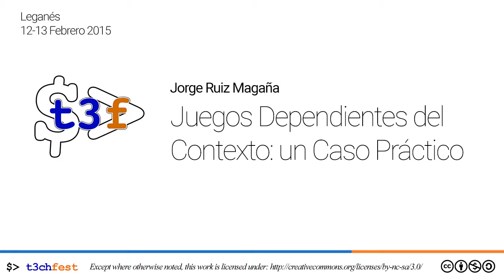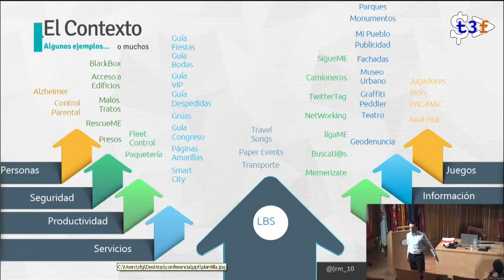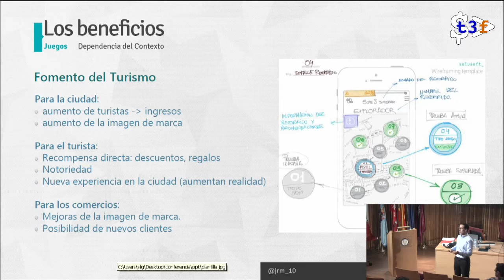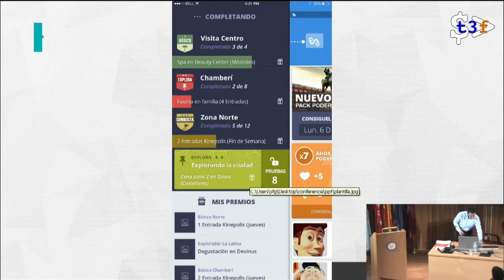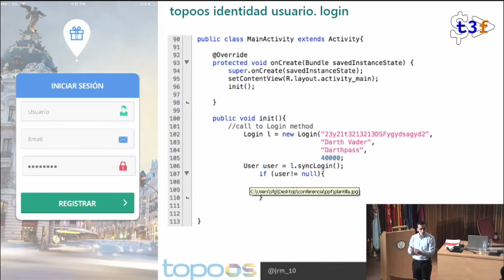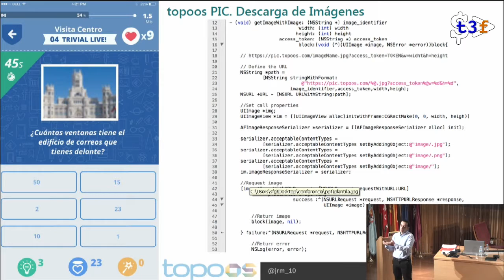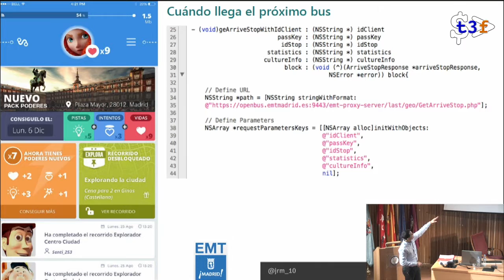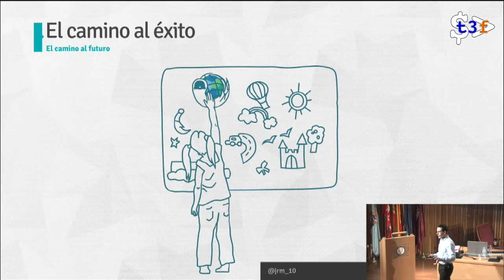[T3chFest 2015] Juegos Dependientes del Contexto: un Caso Práctico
Título: Juegos Dependientes del Contexto: un Caso Práctico
Ponente: Jorge Ruiz Magaña

Un caso particular de las aplicaciones dependientes de contexto son los juegos dependientes de contexto que ahora alcanzan un siguiente nivel con la utilización de los dispositivos “wearable”.

En esta charla veremos un ejemplo práctico desarrollado en Android (nativo) de cómo podemos divertirnos en cualquier lugar con el uso de esta tecnología.

Concretamente veremos como desarrollar un juego social que permite el “enfrentamiento/batalla” entre dos grupos de personas en la calle, utilizando técnicas de geolocalización, wearable (reloj android) y gamificación.